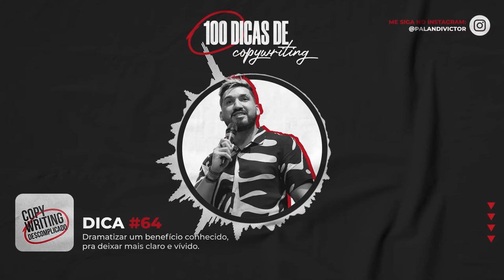Dicas de Copywriting #64 - Dramatização do Benefício